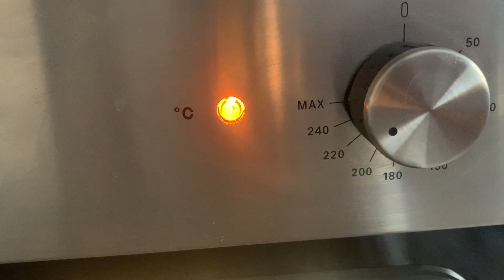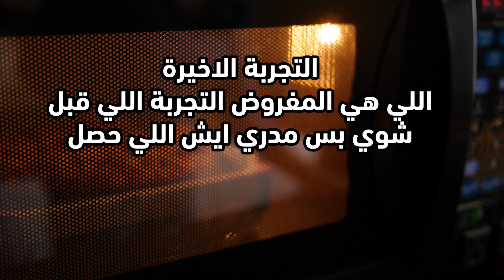اكلات مجمدة تفك ازمة | اكلات المايكرويف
فيديو ليوم تكملة لسلسة اكلات المايكروويف